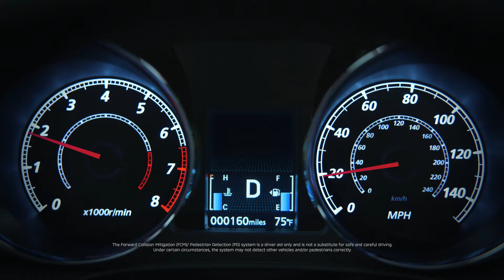2020 Mitsubishi RVR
YOUR TECH’D OUT OASIS!
Go ahead and stretch out. Within the spacious interior, you’ll find an intuitive 8" touchscreen, all-new upscale fabric and more chic, quality updates. The Smartphone Link Display Audio system with Android AutoTM & Apple CarPlay stacks the tech even more. More tune bumping, less gas pumping.

or in-store at 375 Bayly St. West Ajax, Ont to learn more!